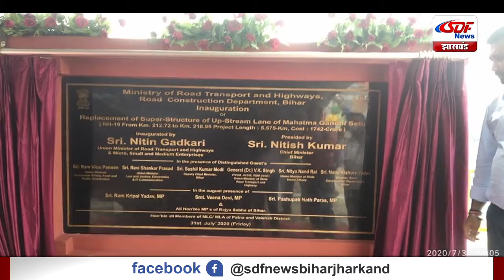Top 10 News | Headlines, खबरें जो बनेंगी सुर्खियां, india news, latest news, breaking news SDF NEWS